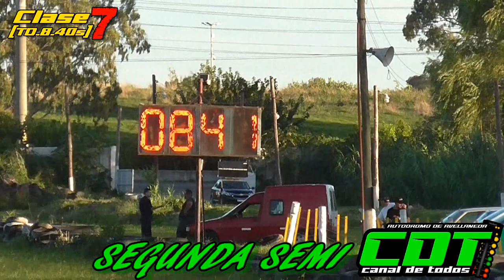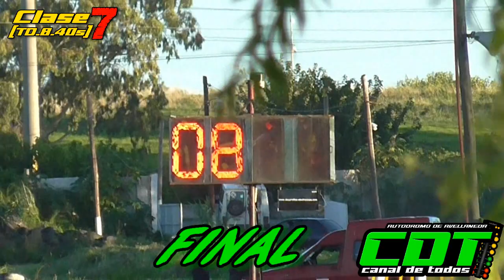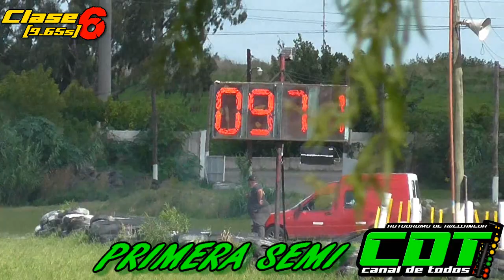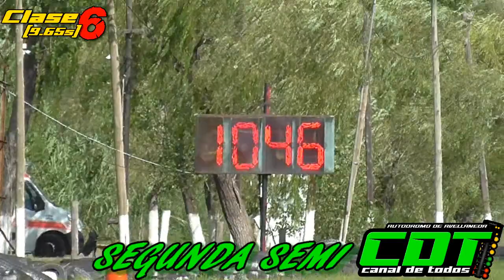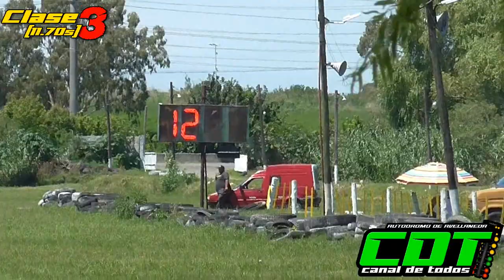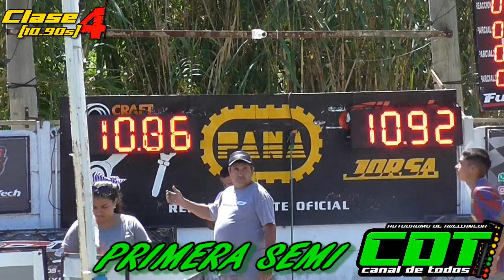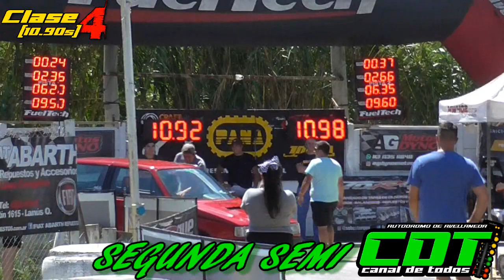PROGRAMA 175 CDT Canal de Todos 1/4 de Milla